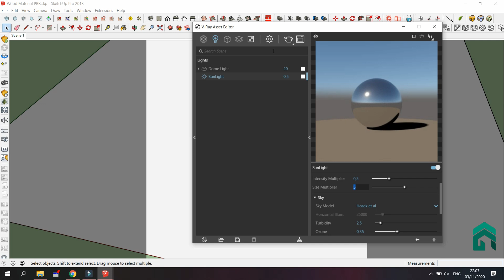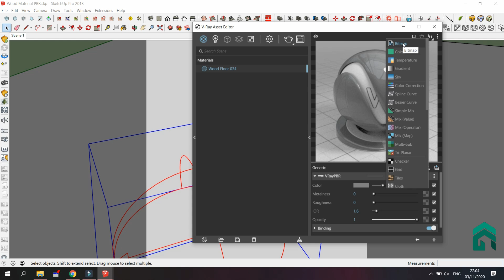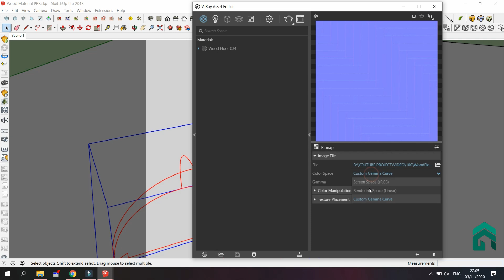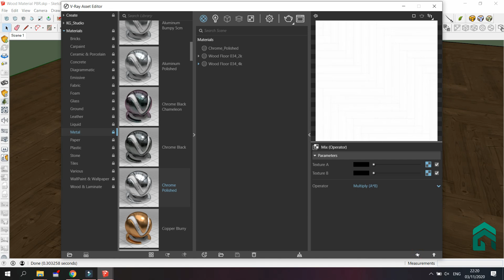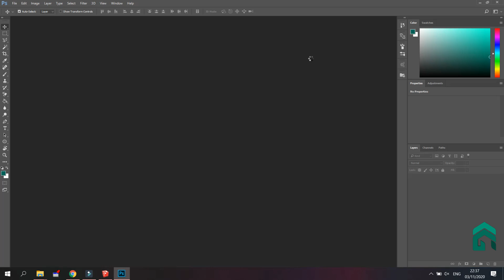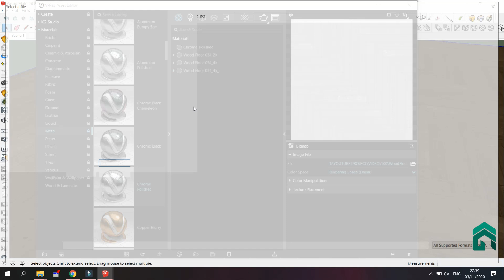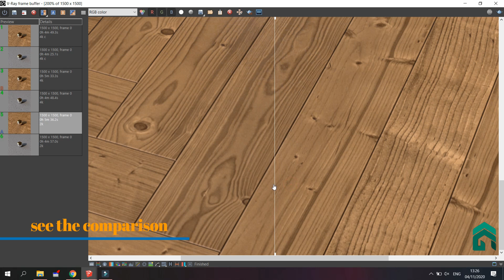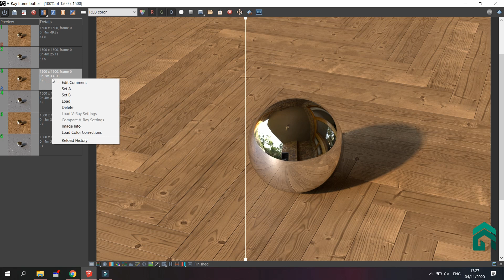Sketchup Vray Next Tips02 "wood PBR material"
Sketchup Vray Next Tips02 "wood PBR material", you can download the file by visiting our facebook
texture and hdri: